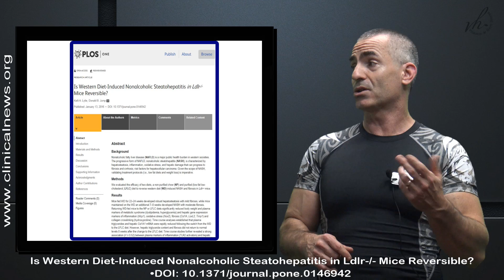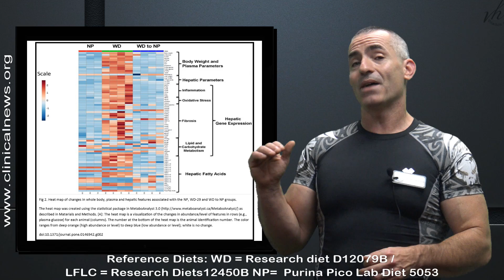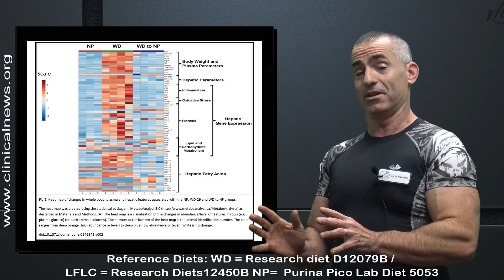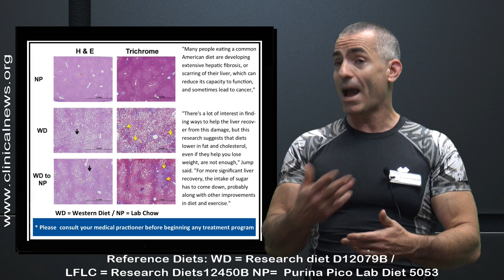💚 Liver fibrosis partially reversed through Diet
Liver Disease Reversed through Diet
We review the recent research looking into how low sugar diet can partially reverse liver damage. The Study " Liver recovery difficult even with improved diet -- but faster if sugar intake is low "
Citation Title: Is Western Diet-Induced Nonalcoholic Steatohepatitis in Ldlr-/- Mice Reversible? Published: January 13, 2016 •DOI: 10.1371/journal.pone.0146942